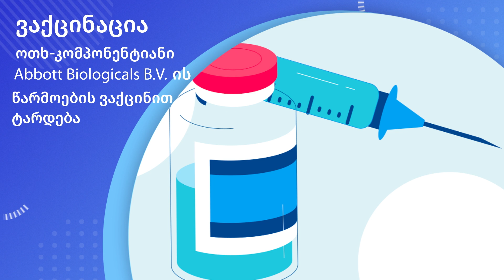დღეიდან, ქვეყნის მასშტაბით, სეზონური გრიპის საწინააღმდეგო ვაქცინაცია დაიწყო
🔹იმუნიზაციის სახელმწიფო პროგრამის ფარგლებში, საქართველომ,  Abbott Biologicals B.V.-ის წარმოების, ოთხ-კომპონენტიანი ვაქცინა შეიძინა, რომელიც ერთ-ერთია ჯანმოს მიერ რეკომენდებულ  ვაქცინებს შორის.ვაქცინა მორგებულია იმ შტამებზე, რომელთა ცირკულაცია მოსალოდნელია გრიპის სეზონზე.
🔹გრიპის ვირუსის საწინააღმდეგო ვაქცინაცია რისკ ჯგუფებს, სახელმწიფო პროგრამის ფარგლებში ჩაუტარდებათ.
🔹გრიპის სეზონისათვის ქვეყანაში გრიპის ვაქცინაციის მიზნით მაღალი რისკის ჯგუფებად განისაზღვრა: დიაბეტის მქონე პირები;   დიალიზზე მყოფი პირები; C ჰეპატიტის მქონე პირები,აივ ინფექცია/შიდსისა და ორგანოგადანერგილი და მუკოვისციდოზის დაავადების მქონე პირები.
აგრეთვე, 60 წლის და უფროსი  ასაკის ხანდაზმული პირები; ორსულები; ზოგადსაგანმანათლებლო დაწესებულების (სკოლები) პედაგოგები; ბავშვთა (მ.შ. მცირე საოჯახო ტიპის) და მოხუცთა თავშესაფრების ბენეფიციარები და მათი მომვლელი პერსონალი; სავალდებულო ვაქცინაციას დაქვემდებარებული მედპერსონალი და სხვ.
🔹4 ნოემბრიდან კი, სეზონური გრიპის საწინააღმდეგო ვაქცინაცია, ყველა მსურველისთვის უფასოა.
🔹აცრა ვაქცინაციის სერვისის მიმწოდებელ სამედიცინო დაწესებულებებში  6 თვის ასაკიდანაა შესაძლებელი და ბენეფიციარებისთვის სრულად უფასოა.